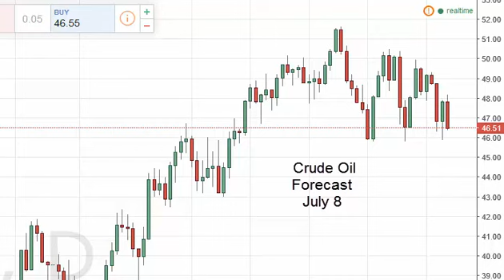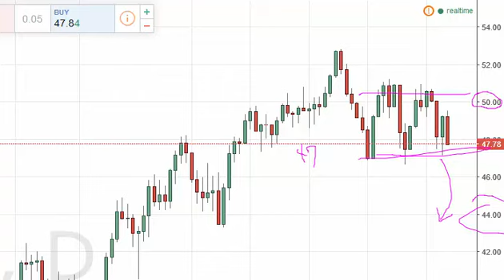Oil Technical Analysis for July 8 2016 by FXEmpire.com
- July 8 2016 commodity daily technical analysis for the Oil commodity. Find more information about Forex and Commodities News Technical Analysis Fundamental Analysis and Brokers on FX Empire